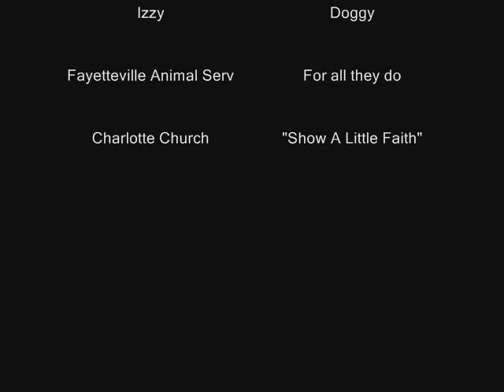Clementine and Izzy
Clem and Izzy taking a relaxing stroll through the Fayetteville Animal Services parking lot.  Woof Woof!!!